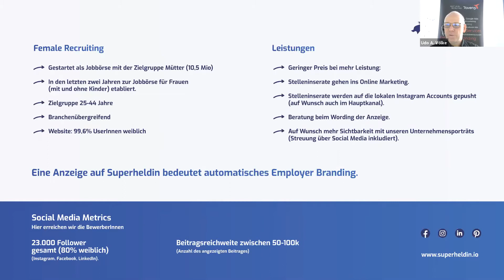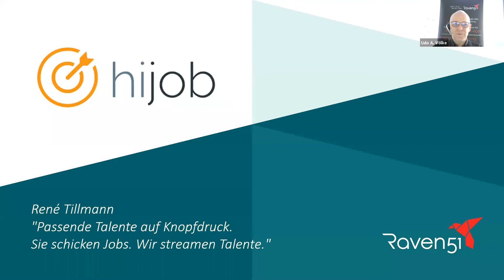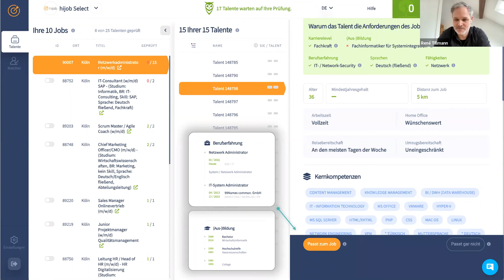Passende Talente auf Knopfdruck. Sie schicken Jobs. Wir streamen Talente!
Raven51 Elevator im April 2021 mit René Tillmann von der hijob GmbH.